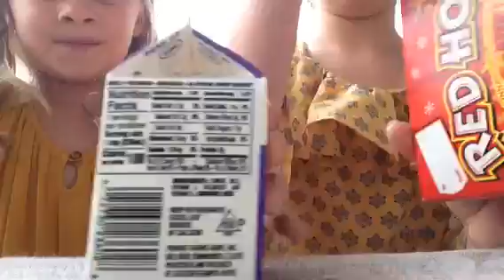You have to drink or eat it challenge!!!!